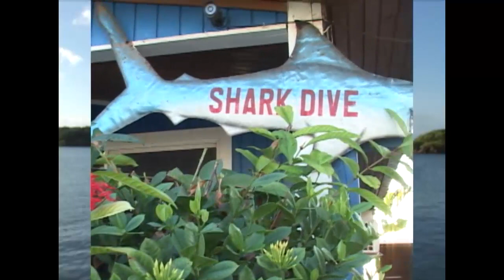SWIMMING WITH SHARKS ROATAN, HONDURAS SHARK DIVE DEC. 2019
Doing something that scares me everyday.